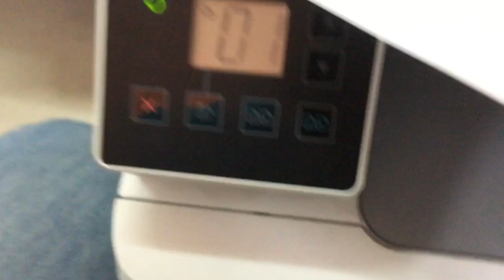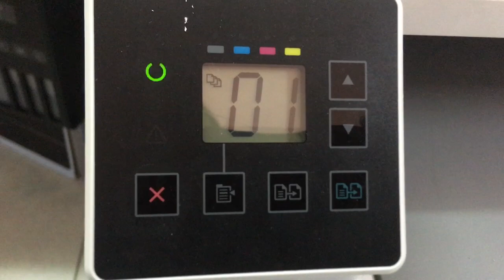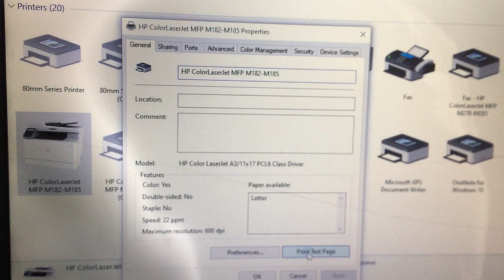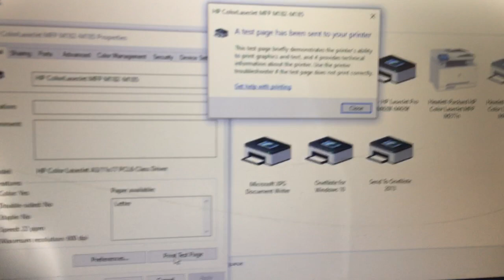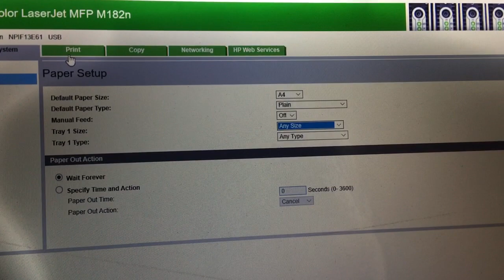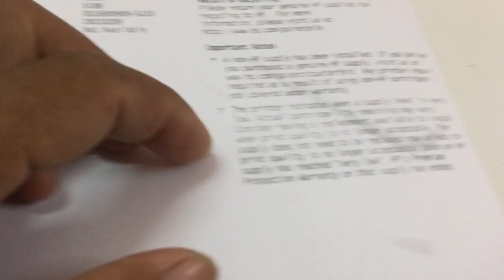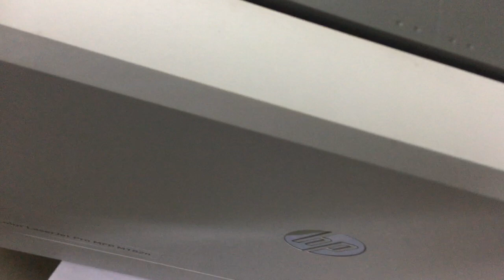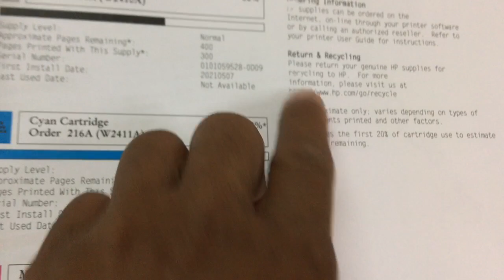How to fix HP Color Laser Jet M182-M185 series print have dots